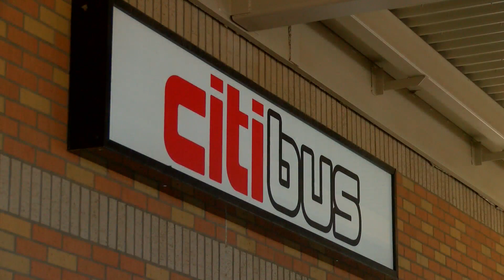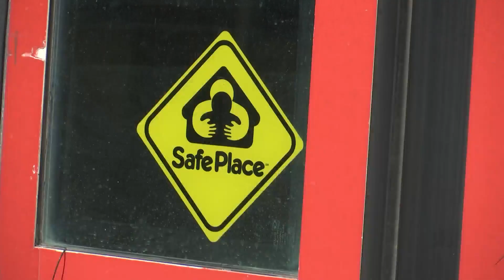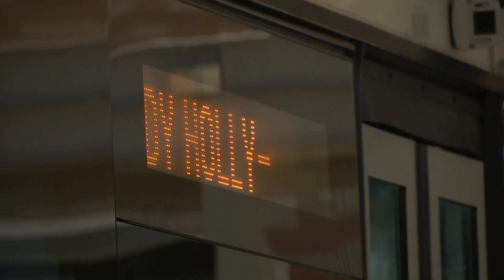15 new hybrid-electric buses set to hit the Lubbock streets before the end of the year